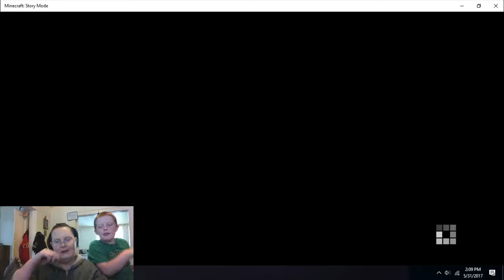Order Up E5 Part 1 Minecraft Story Mode